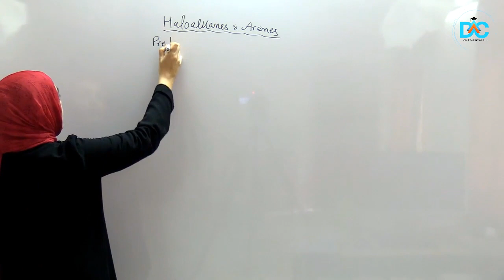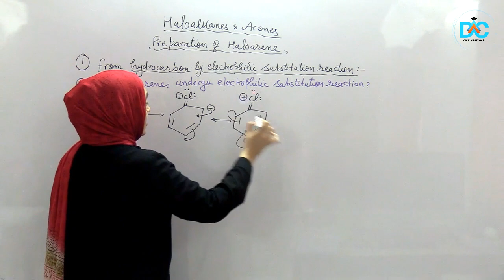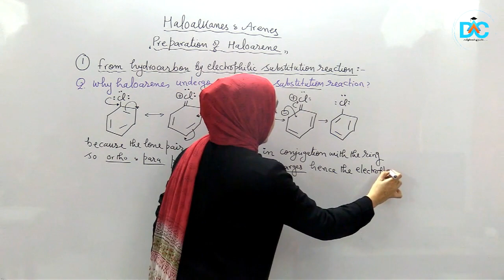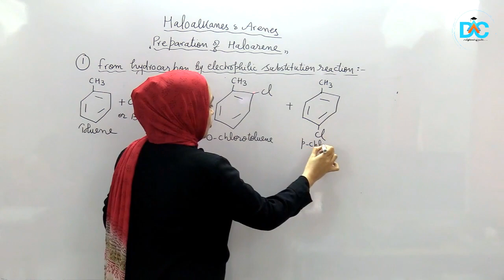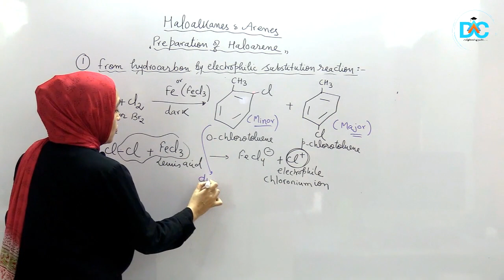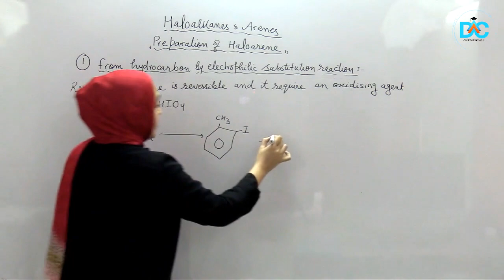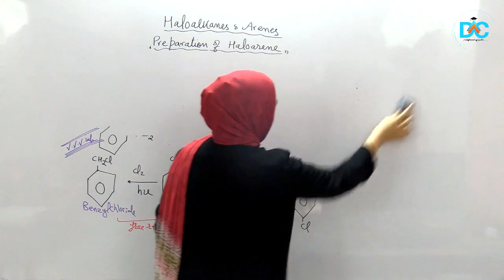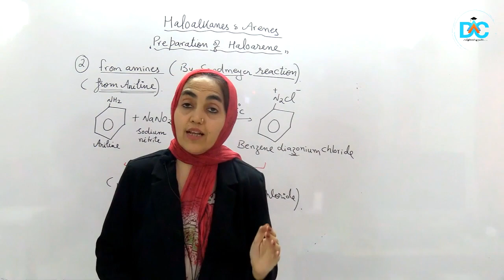Class|12|L-6|Chemistry-Preparation Of Haloarenes-1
open for DAC's Classroom Programs!

27/07/2020:        4:00 PM: CHEMISTRY(YouTube)

28/07/2020:        4:00 PM: BIOLOGY(YouTube)

29/07/2020:        4:00 PM : CHEMISTRY (YouTube)

30/07/2020:         3:30 PM: BIOLOGY(Class room programme)
                               5:30 PM: PHYSICS (Class room programme)

31/072020:         HOLIDAY

01/08/2020:       HOLIDAY
02/08/2020        HOLIDAY
*This week's XIth ONLINE CLASSES schedule*
27/07/2020:          3:30 PM : CHEMISTRY (Class room programme)
                                5:30 PM:  BIOLOGY(Class room programme)

28/ 07/2020:          3:30 PM: MATHS (Class room programme)
                                 5:30 PM: PHYSICS (Class room programme)

29/07/2020:           3:30 PM: MATHS (Class room programme)
                                 5:30 PM: PHYSICS (Class room programme)

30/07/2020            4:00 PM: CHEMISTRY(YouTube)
31/07/2020          HOLIDAY
01/08/2020          HOLIDAY

    27/07/2020:     4:00 PM : Biology (YouTube)
    28/ 07/2020:     7:30 PM: Chemistry (Class room programme)
    29/ 07/2020:     7:30PM :  Biology(Class room programme)
    30/07/2020:     7:30PM : Mathematics( Class room programme)
    31/07/2020:    HOLIDAY
   01/08/2020:     HOLIDAY